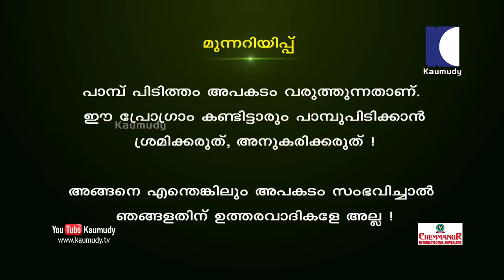Vava Suresh catches two pythons and picks up their 46 eggs | Snakemaster EP 450